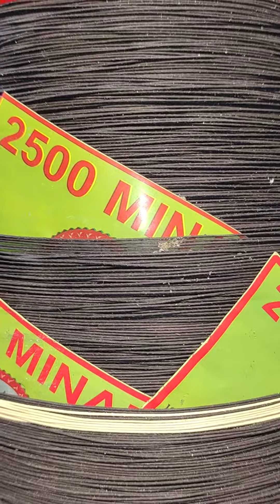Mango 2500 Minar (4 pies) in Nadeem Kite Store Stocks Available.